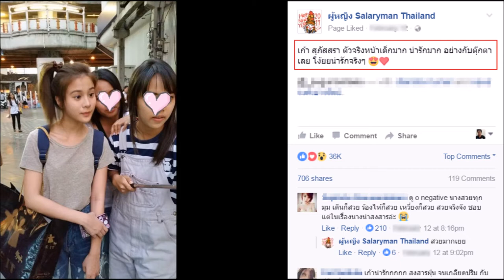สาบานว่าคนเดียวกัน!! แฟนคลับเจอ เก้า สุภัสสรานอกจอ! ไม่น่าเชื่อว่าจะเป็นแบบนี้ ถึงกับขยี้ตารัวๆ!